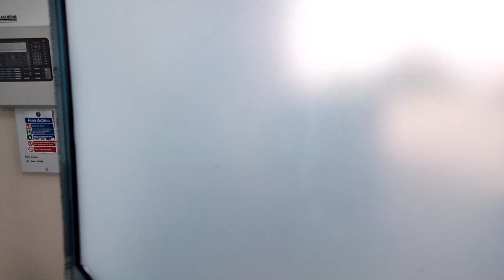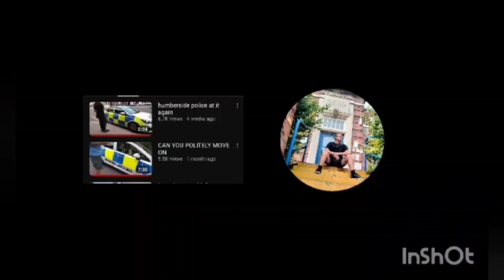UNLISTED BUILDING ON THE INDUSTRIAL ESTATE